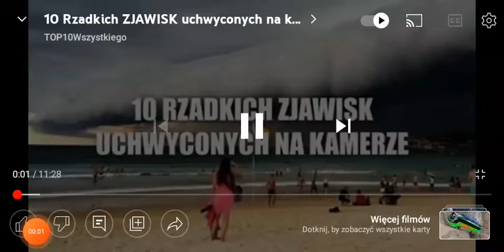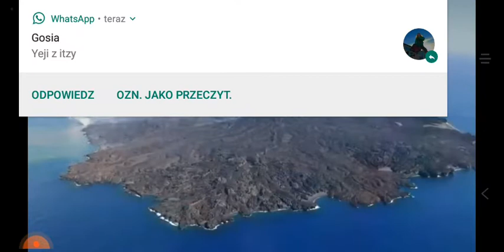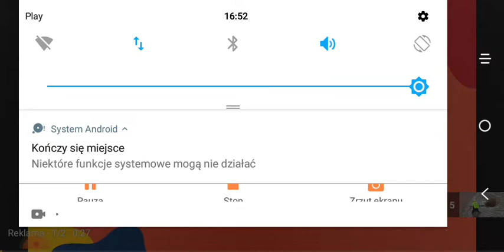10 rzadkich zjawisk uchwyconych na kamerze